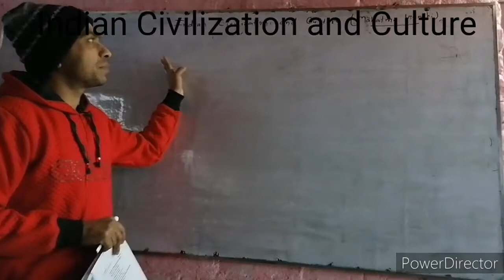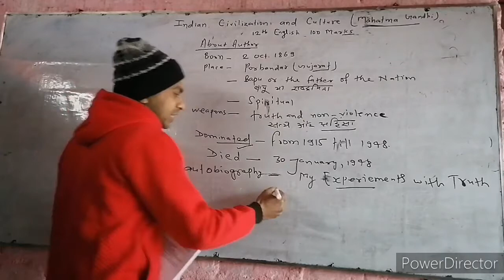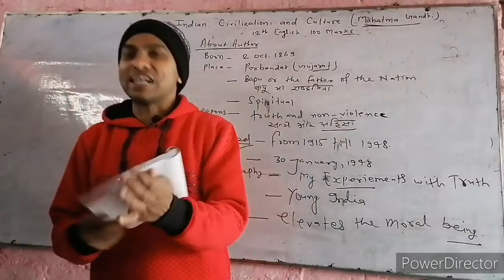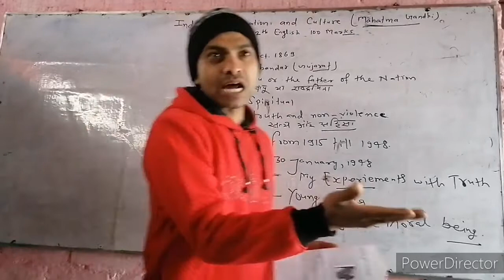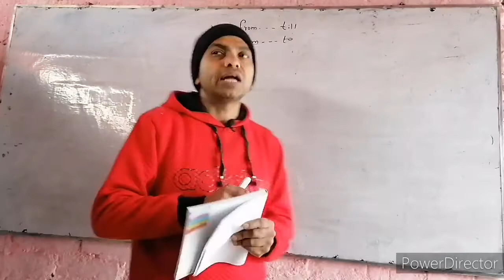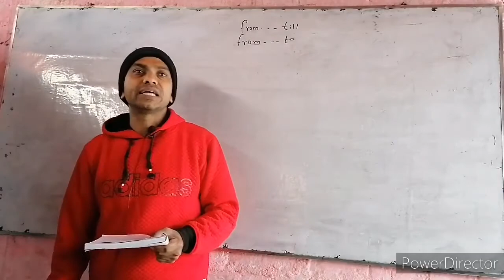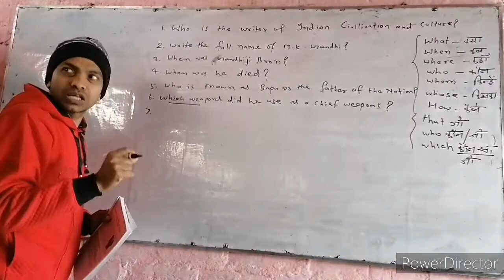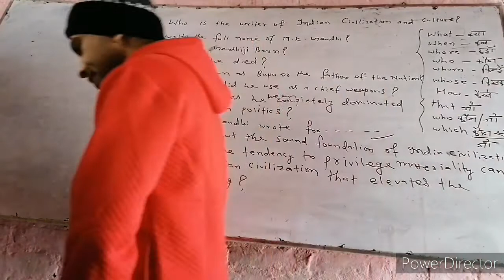Indian Civilization and Culture 100Marks 12th English book part